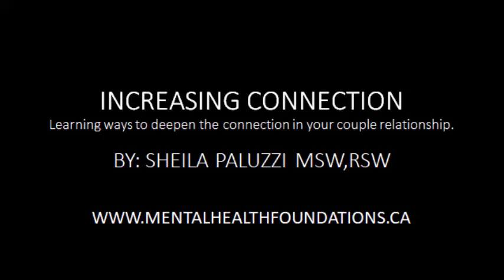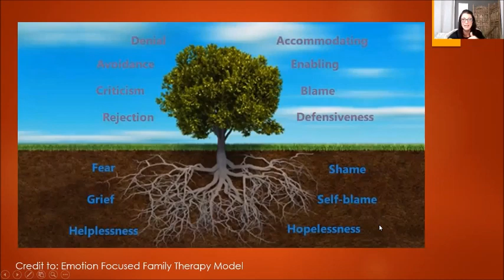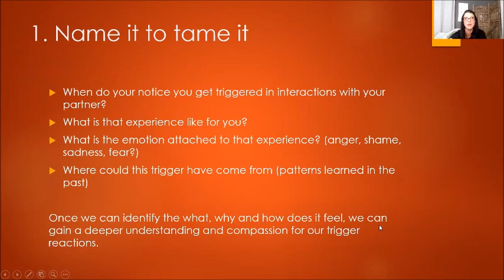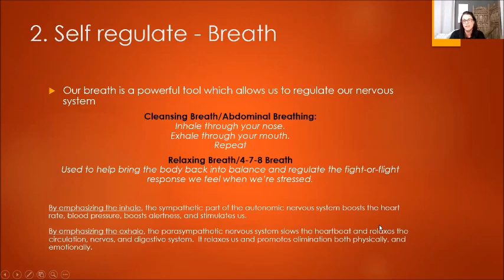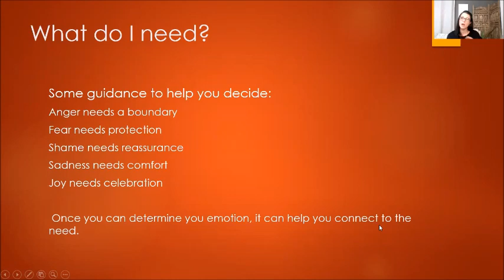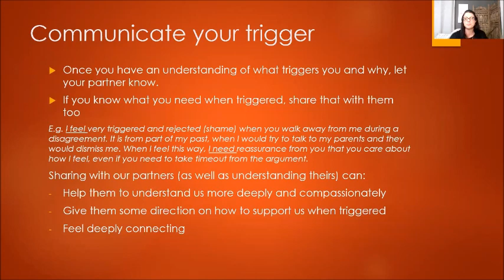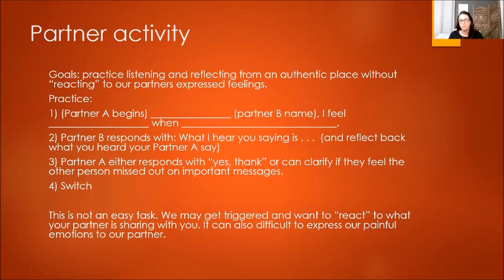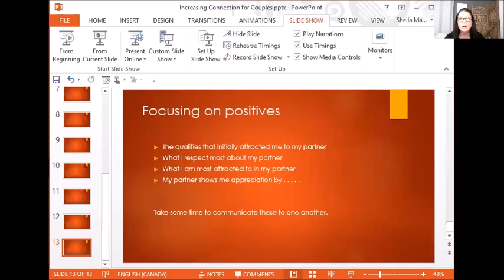Couples Webinar Part 2: Increasing Connection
In this webinar, we explore how our  triggered reactions can create disconnect in our relationships. We also discuss strategies to manage triggers, and how increase meaningful communication with your partner.